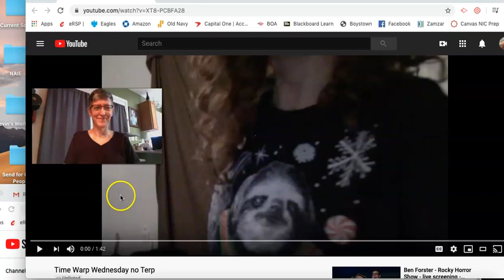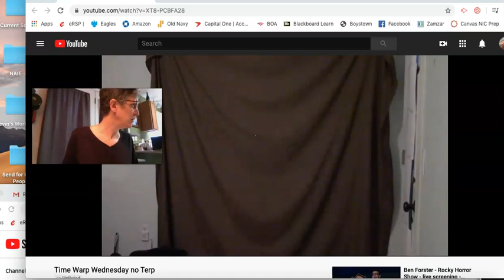Time Warp Wednesday Interpreted Version!